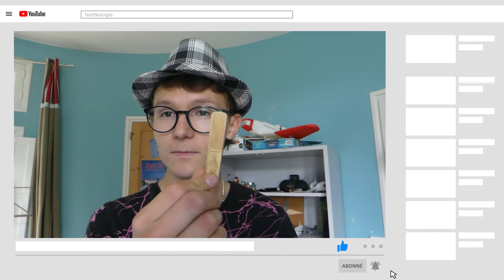MUSICAL M - Comment monter une hanche de saxophone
Dans ce tutoriel je t'explique comment monter une hanche de saxophone
C'est une étape très importante lors du montage du saxophone, car c'est ça qui va te permettre d'avoir un beau et bon son correct. Alors n'hésite pas à prendre le temps de le faire correctement !

Surtout, si tu as des questions, n'hésite pas à me les poser dans la section des commentaires !

Je te souhaite un bon visionnage en espérant que cette vidéo t'es apporter des informations enrichissantes.

Bien musicalement
Musical M